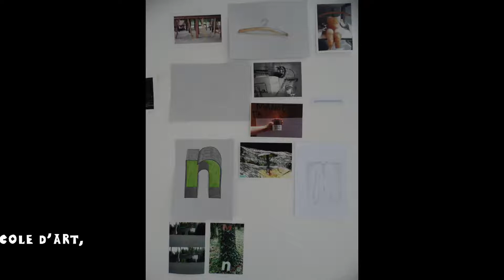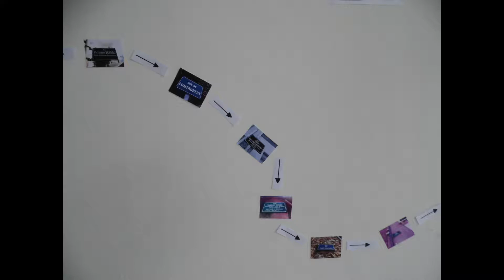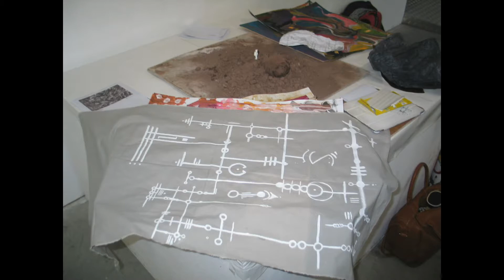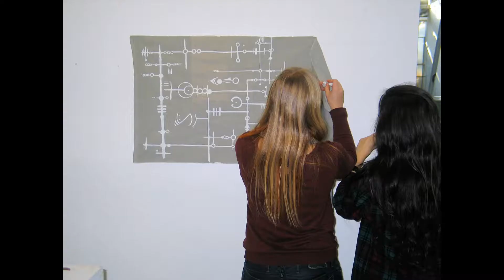Stages de découvertes et de pratiques artistiques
Tout le long de l'année des stages de découvertes et de pratiques artistiques sont proposés pendant les vacances scolaires.
N'hésitez pas à consulter le site internet de l'ENSA Limoges pour en être informé.